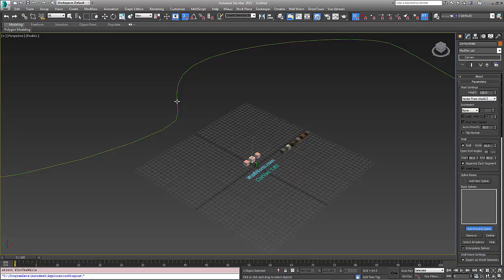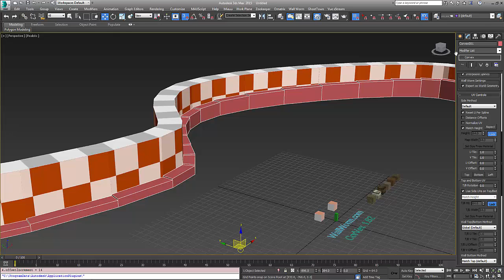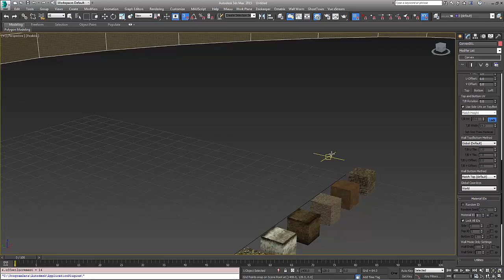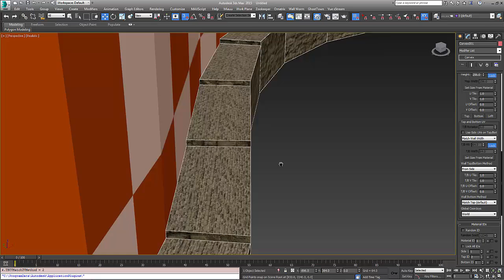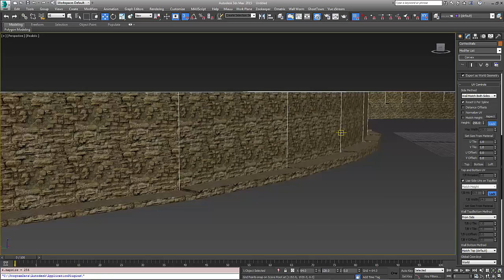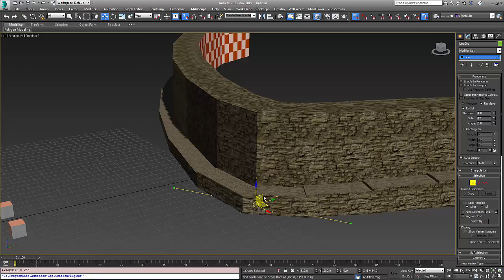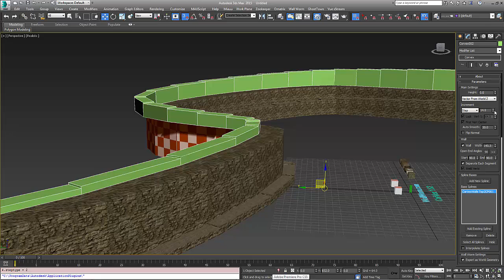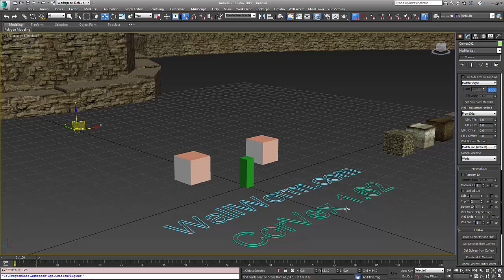CorVex 1.62 with Walls, Steps and Textures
Video on using CorVex to design parametric walls and steps.

If the Audio is too low, simply open your Volume Mixer and increase the volume for your browser playing the video.